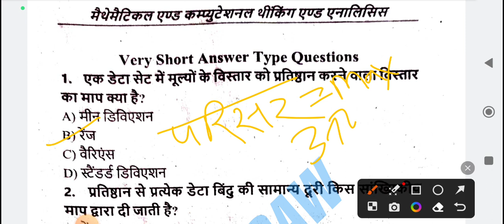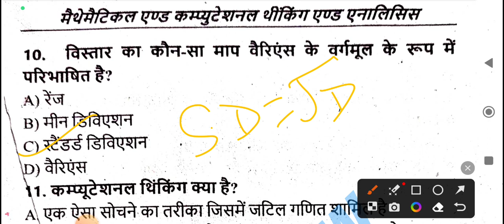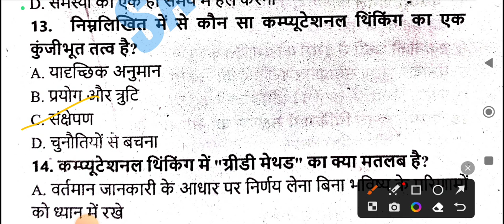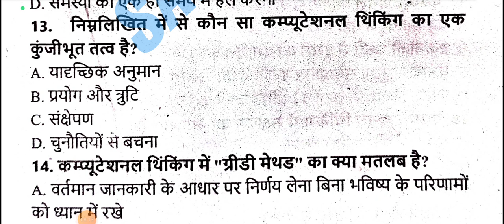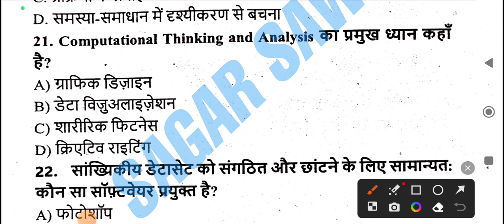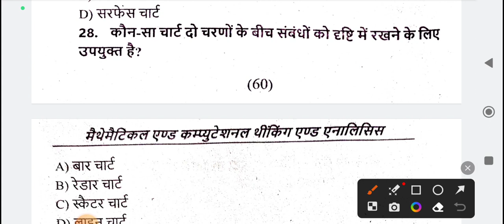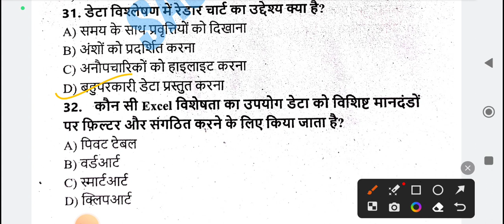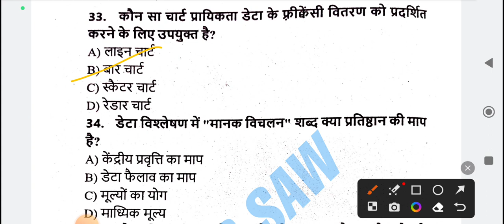Mathematical_computational_thinking_analysis_2024_UG_sem_2 गणितीय_और_कम्प्यूटेशनल_सोच_विश्लेषण_2024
Major&Minar Sub!NEP-2020!NPU B.A, BSC,B.COM SEM_2 MAJOR &MINAR! बीए, बीएससी सेम्सटर मेजर &माइनर 2023

pg exam from,
npu exam 2024

pg exam from,
npu exam 2024